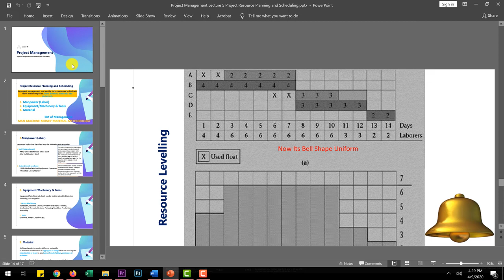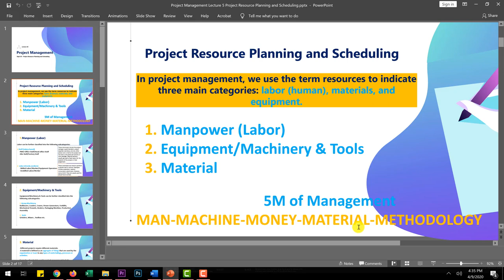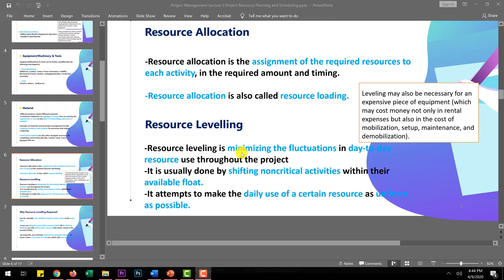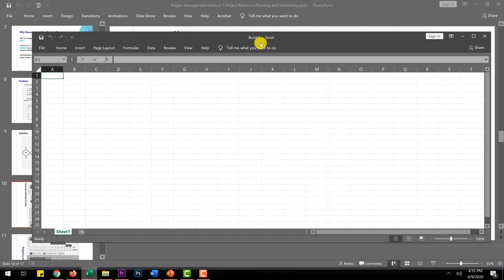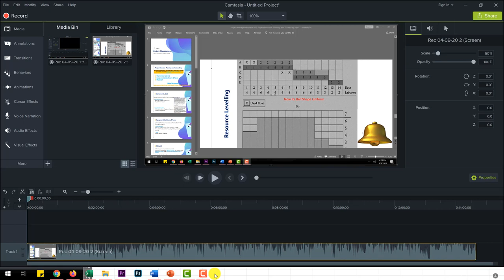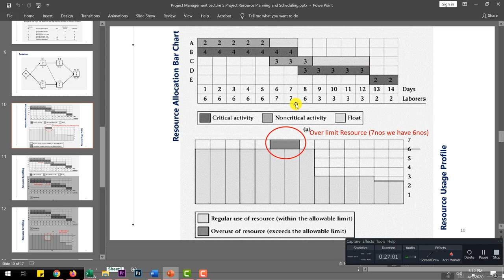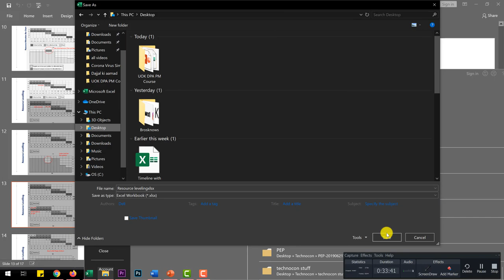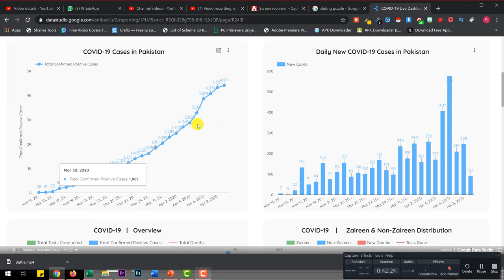RESOURCE ALLOCATION , RESOURCE LEVELING , IN PROJECT MANAGEMENT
IN THIS VIDEO I HAVE EXPLAINED THE CONCEPT OF "RESOURCE ALLOCATION , RESOURCE LEVELING , RESOURCE SMOOTHING IN PROJECT MANAGEMENT"